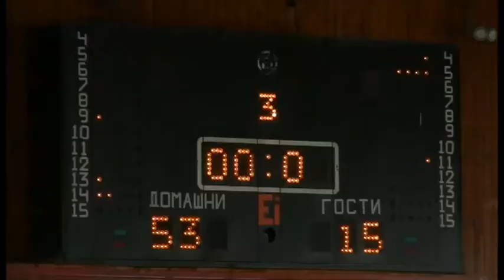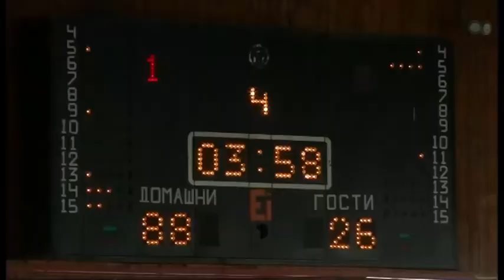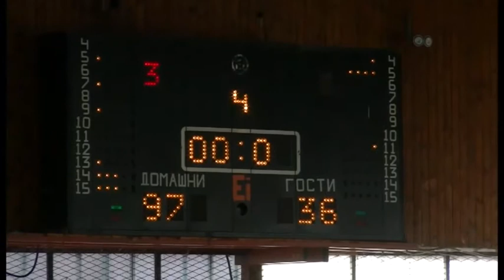М-18 Работнички - Струмица 22.03.2014